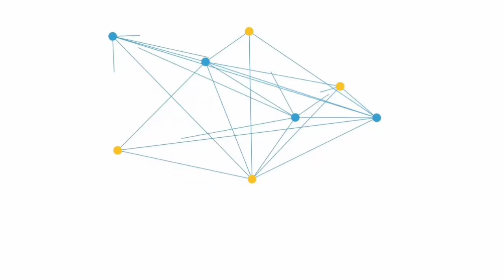Mehde Ki Bimari Ka Ilaj | Islamic Waqiat In Urdu | Phool Aur Khushboo